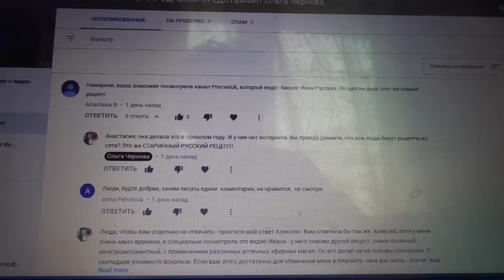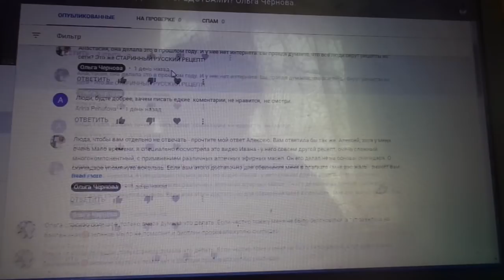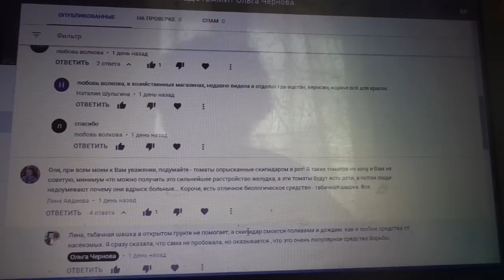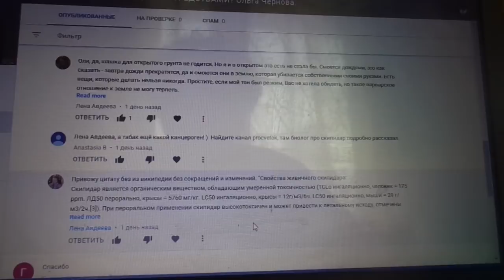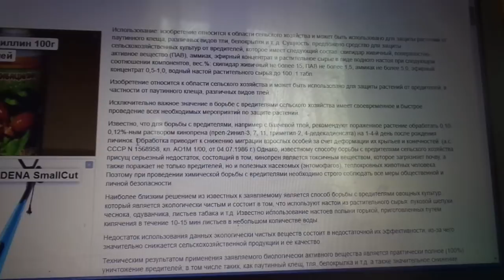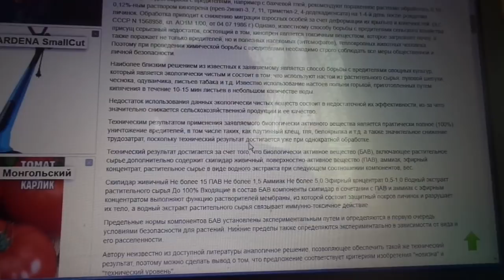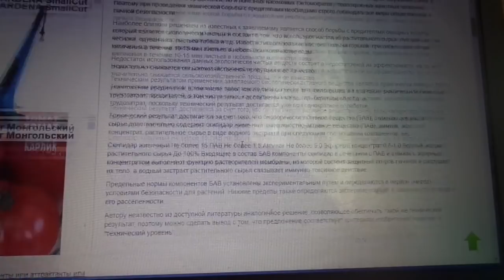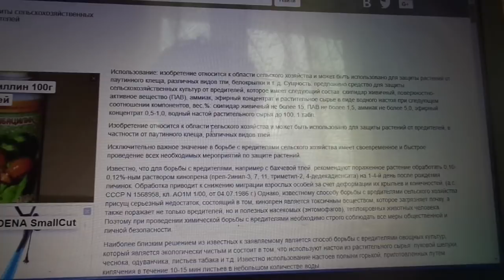СКИПИДАР ПРОТИВ БЕЛОКРЫЛКИ - ПРИМЕНЯТЬ ИЛИ НЕТ? Ольга Чернова.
После выхода видеоролика под названием БЕЛОКРЫЛКА!!! КАК УНИЧТОЖИТЬ НАРОДНЫМИ СРЕДСТВАМИ?, а это было позавчера, пришло большое количество сообщений. Кто-то предостерегает от применения скипидара, кто-то хочет знать - какая дозировка допустима. И еще два человека написали, что этот рецепт украден мной у заграничного(белорусского) блогера. Поэтому, пришлось снимать продолжение.